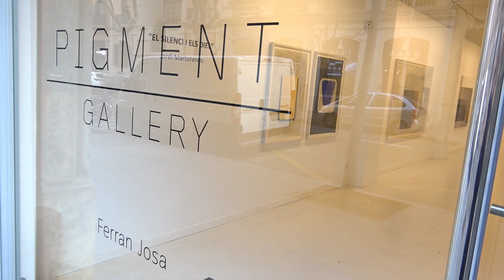Pigment Gallery. Jordi Martoranno. El silenci i els dies. 2023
El silenci i els dies és el títol de la mostra de Jordi Martoranno (Girona, 1965) que es pot veure a Pigment Gallery de Barcelona de 23 de febrer al 19 de març de 2023